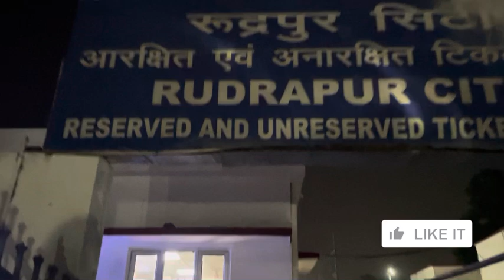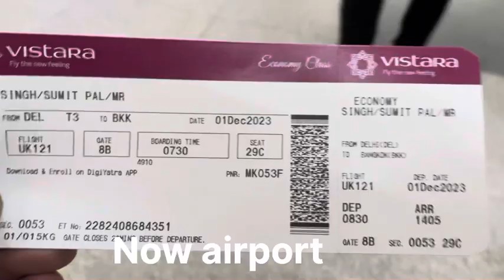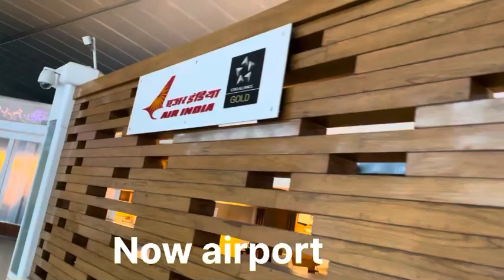Going to Bangkok part 1 see and enjoy all part maza aa Gaya